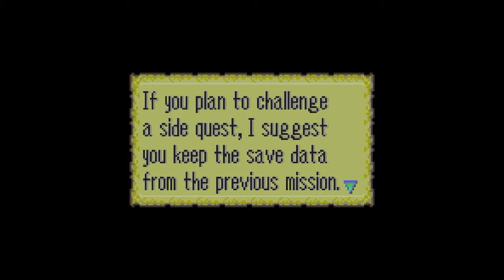Fire Emblem - Episode #07 - Monk and Bard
A new challenger arrives! Death is ensured! Success is unlikely! This is the first Fire Emblem game released in the west, with a 2003 release in US and 2004 in EU.